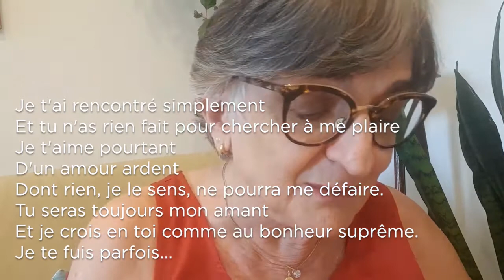Fascination / Maurice de Féraudy et Fermo Marchetti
Je t'ai rencontré simplement
Et tu n'as rien fait pour chercher à me plaire
Je t'aime pourtant
D'un amour ardent
Dont rien, je le sens, ne pourra me défaire.
Tu seras toujours mon amant
Et je crois en toi comme au bonheur suprême.
Je te fuis parfois, mais je reviens quand même
 La suite des paroles ci-dessous
C'est plus fort que moi... je t'aime !

Lorsque je souffre, il me faut tes yeux
Profonds et joyeux
Afin que j'y meure,
Et j'ai besoin pour revivre, amour,
De t'avoir un jour
Moins qu'un jour, une heure,
De me bercer un peu dans tes bras
Quand mon cœur est las,
Quand parfois je pleure.
Ah ! crois-le bien, mon chéri, mon aimé, mon Roi,
Je n'ai de bonheur qu'avec toi.